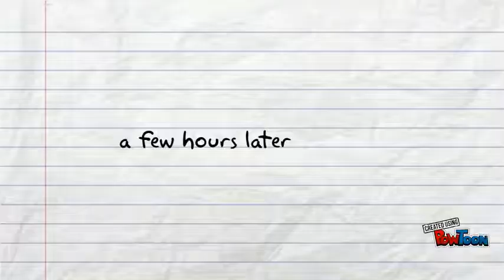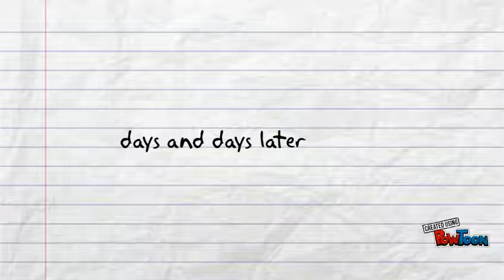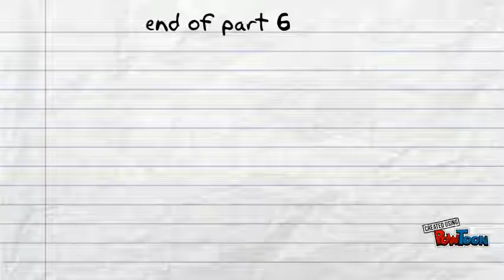Life of Man 6 5th Anniversary Re-Upload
prison-- Created using PowToon -- Free sign up -- Create animated videos and animated presentations for free.  PowToon is a free tool that allows you to develop cool animated clips and animated presentations for your website, office meeting, sales pitch, nonprofit fundraiser, product launch, video resume, or anything else you could use an animated explainer video. PowToon's animation templates help you create animated presentations and animated explainer videos from scratch.  Anyone can produce awesome animations quickly with PowToon, without the cost or hassle other professional animation services require.